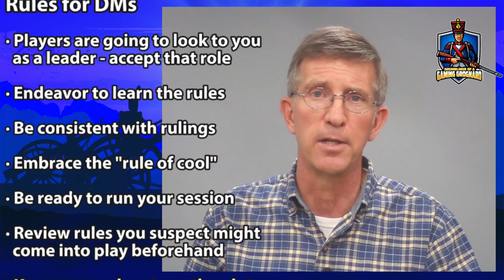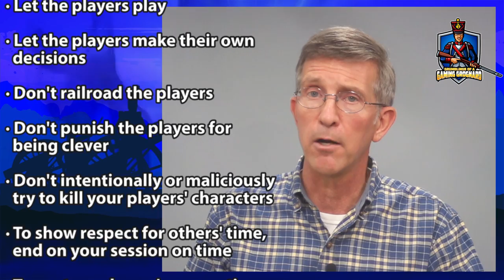GoaGG - RPG Social Contracts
Thank you for checking out 7 Sided Die's "Grumblings of a Gaming Grognard"!

Why the name "Grumblings of a Gaming Grognard" of GoaGG?

I've been an on-gain, off-again, on-again, Role Playing Game (RPG) player and Dungeon Master, or Game Master, since the late 1970s. While I have never stopped learning, these are some of my "grumblings" from over 44-years of playing RPGs.

With that, a "grognard" is an old soldier. Historically it refers to a soldier of the original imperial guard that was created by Napoleon I in 1804 and that made the final French charge at Waterloo. While I did not serve in the French Army, I did serve in the US Army National Guard for over 42 years part time and full time.

The combination of the "grumblings" and "grognard" just sound cool to me. Hence "Grumblings of a Gaming Grognard" or GoaGG.

Beyond that, we are a group of gamers who get together in-real-life to play Dungeons & Dragons and sometimes other games as well. Some of us are military, others are in construction, still others retail managers, and a few are in IT. We're parents, students, etc. We call our group 7 Sided Die. We stream and create these videos strictly for fun! We hope you enjoy them nonetheless.

'7 Sided Die is unofficial Fan Content permitted under the Fan Content Policy. Not approved/endorsed by Wizards. Portions of the materials used are property of Wizards of the Coast. ©Wizards of the Coast LLC.

7SD
"7 Sided Die"
7_Sided_Die
7SidedDie
"Seven Sided Die"
Seven_Sided_Die
"Grumblings of a Gaming Grognard"
GoaGG
DnD
D&D
"dnd podcast"
"d&d podcast"
"Dungeons & Dragons"
"Dungeons and Dragons"
"DnD stream"
"D&D stream"
5e
"5th edition"
RPG
"Role Playing Game"
Tabletop
"Table top"
"Tabletop RPG"
"How to play D&D"
"Tom Jr"
"Tom Frickanisce"